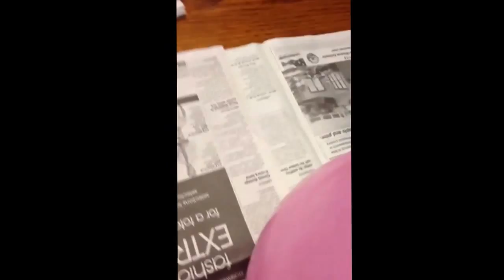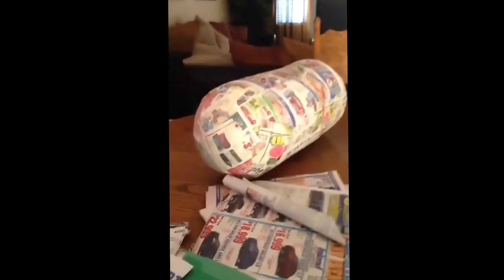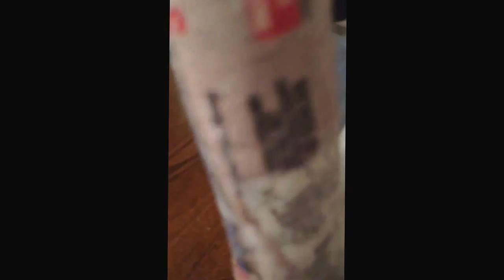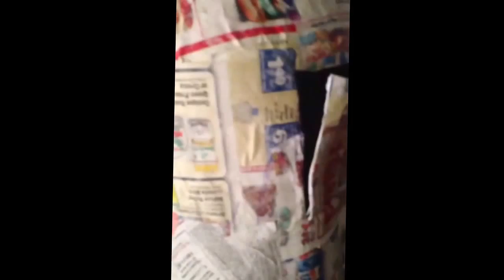How to make minion piñata